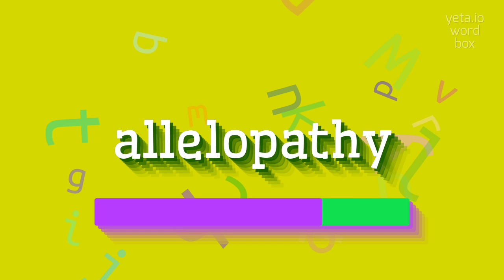How to say "allelopathy"! (High Quality Voices)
Watch in this video how to say and pronounce "allelopathy"!